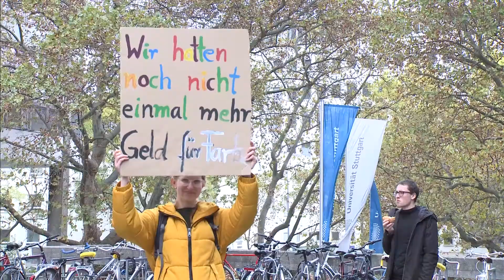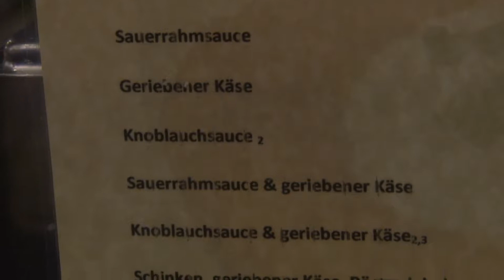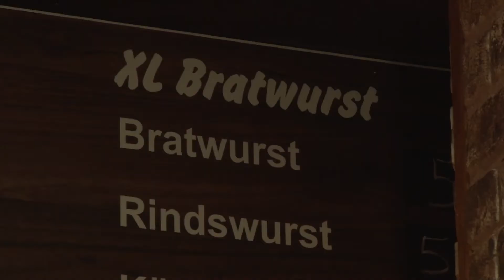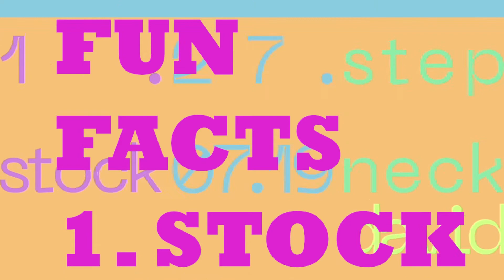HdM Newstime #17 | Demo, Weihnachtsmarkt, Ex- HdMler Talk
Passend zur Weihnachtszeit bewerten wir für Euch den Stuttgarter Weihnachtsmarkt, geben Euch einen Einblick in das Leben eines Ex- HdMlers.  Dazu waren wir für Euch live bei der Demonstration zur Studienfinanzierung dabei. Viel Spaß beim Anschauen!